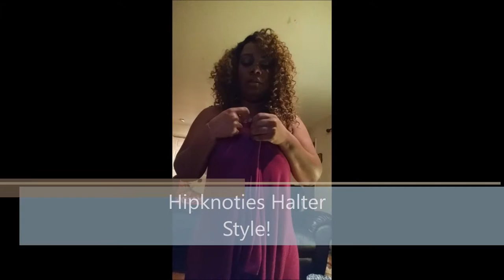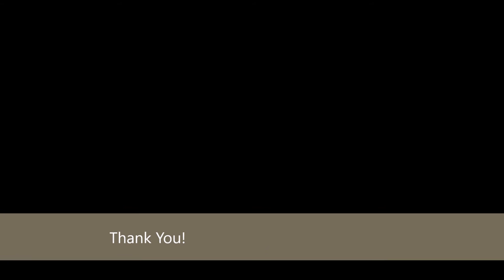Hipknoties Halter Way!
Hi Ladies! I did this video to show how I wear my Hipknoties in a halter style. It's a Midi length wrap that can be worn 30 different ways. It also comes in different lengths Midi,Maxi,& Mini.

There are some pictures on my Instagram of me wearing my Hipknoties in other colors.

I purchased these with my own money. This is just one of the ways I wear my Hipknoties.